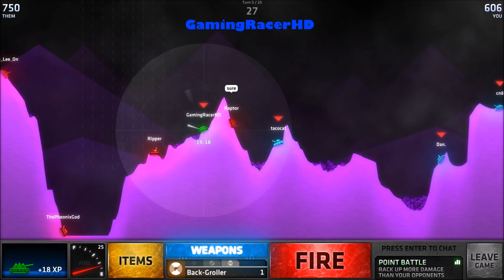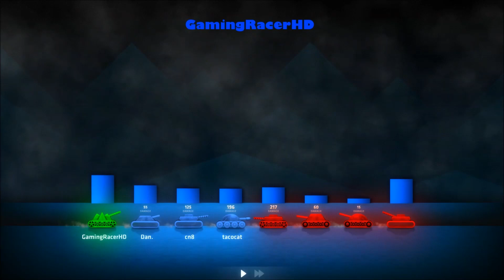ShellShock Live - Let's Play #52 - BAFFLER UNLOCKED! [1080p 60FPS]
SHELLSHOCK LIVE LET'S PLAY #52! Welcome to my Let's Play series for ShellShock Live, a strategic online multiplayer artillery game where you can shoot your friends and others with a range of different weapons to choose from in a battle arena. This is my #52 Let's Play where we unlock the Baffler weapon which is the 2nd upgrade to the Puzzler. Hope You Enjoy!

Upgrade Everything

Non-Evil Developers